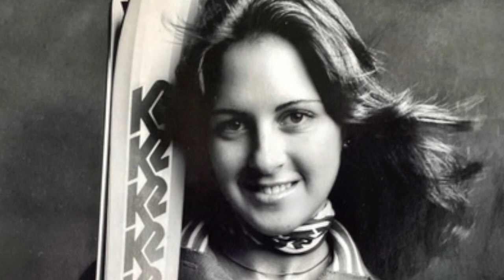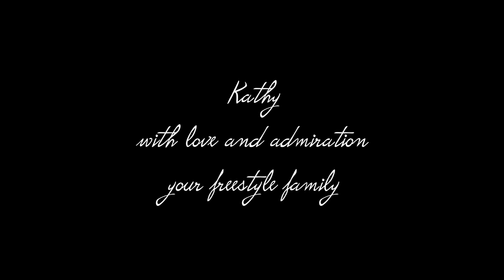Through and Through Re Edit 1080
This is for the Freestyle Family that knew Kathy. I sent the original to Kathy before she died. This original video is now got images of Kathy with her friends and Family . Enjoy, Eaveman